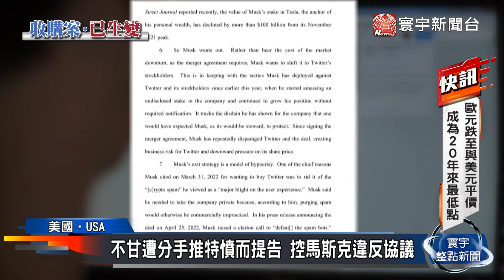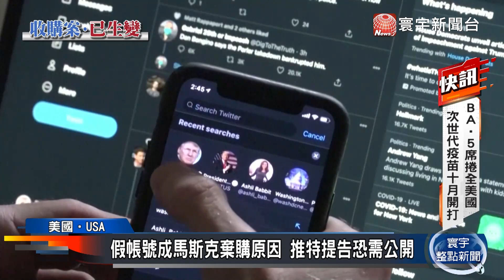推特正式提告馬斯克！要求法院強制完成收購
馬斯克究竟買不買推特，簡直已經歹戲拖棚，馬斯克上個周末說，因為遲遲等不到推特，披露假帳號資訊，所以他決定不買推特了，眼看著價值約1.3兆新台幣的交易案告吹，推特公司也不想再忍下去，12日正式向美國法院提出訴訟，要求馬斯克必須完成這項收購協議。